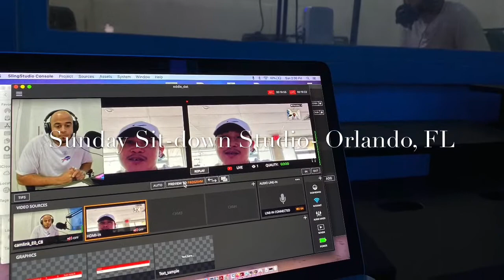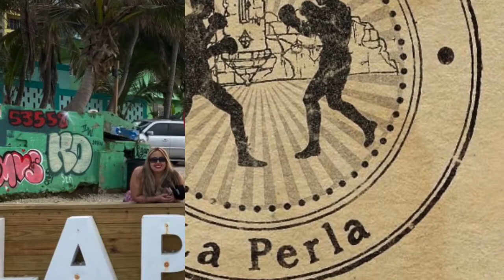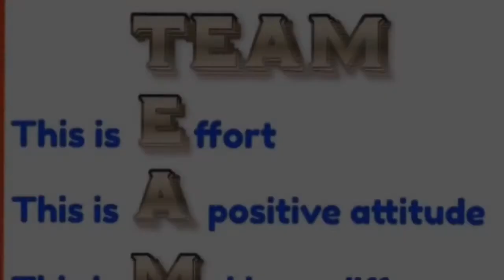TEAM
This is Community 🥊🇵🇷🌏- @teamlaperla